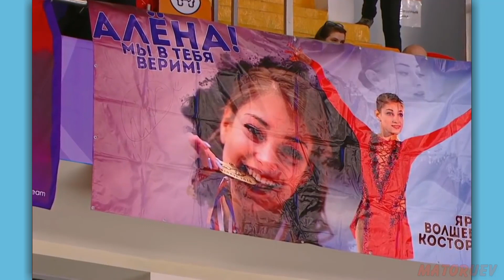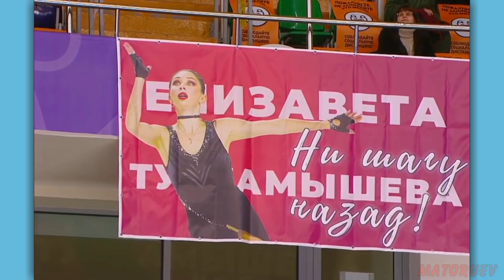УДИВИТЕЛЬНЫЙ ПРОРЫВ ТУКТАМЫШЕВОЙ НА ГРАН ПРИ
Никто не ожидал того, что 23х летняя Елизавета Туктамышева, может победить всех самых молодых и перспективных фигуристок.